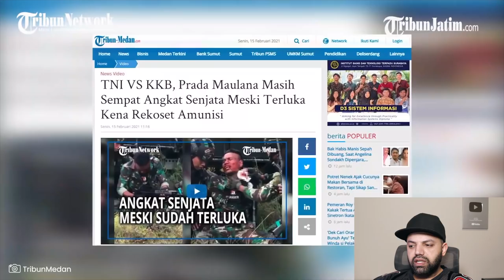Baku Tembak TNI Vs KKB, Prada Maulana Masih Sempat Angkat Senjata Meski Terluka Kena Rekoset Amunisi